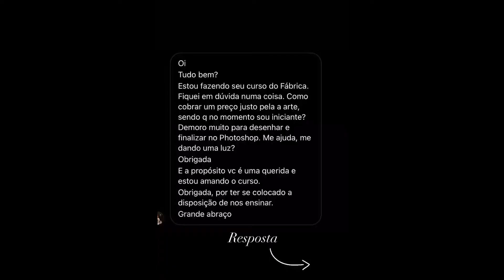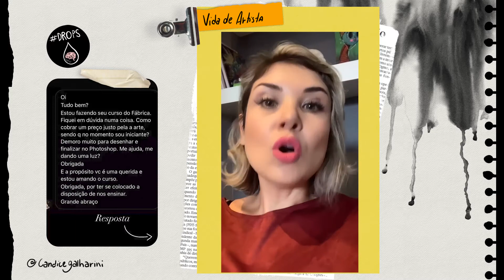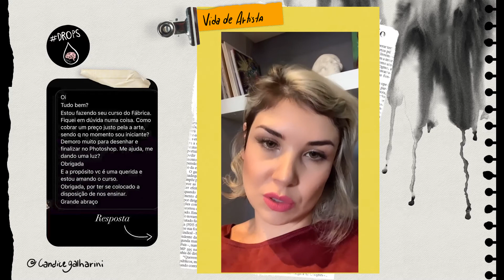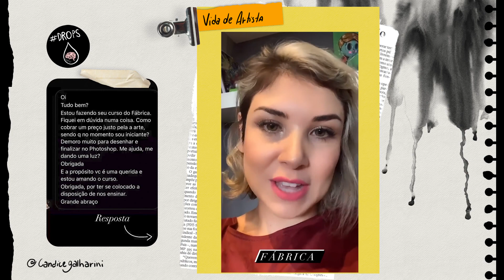Candy Responde - Quanto posso cobrar? - Vendendo estampas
Oi! Nesse vamos conversar sobre precificação de arte.
Para você que está começando agora no mercado da Estamparia Têxtil, esse vídeo pode te dar um caminho para você entender quanto pode começar a cobrar pela sua arte.

Bora conversar?

*Sempre que você tiver dúvidas e quiser conversar comigo, pode deixar sua pergunta por aqui nos comentários ou me mandar lá no insta @candicegalharini.
Sua dúvida pode ser o que está lhe impedindo de dar o próximo passo!

Decidiu que chegou a hora de se aventurar pelo mundo do Desenho? Ou já é um aventureiro, mas ainda está um pouco perdido e quer ser mais produtivo? Eu quero, e vou te ajudar!

🔹 Liberte o Artista que há dentro de você: matricule-se no Manual Artístico! 🥰
O Manual é o meu metódo que ensina como desenhar e pintar de maneira leve e divertida, explorando vários tipos de materiais como aquarela, tinta acrílica, lápis de cor, nanquim, entre outros.

Dê o play e aprenda a desenhar e pintar de forma leve e divertida com um passo a passo simples

🔹 Se você quer aprender a explorar o potencial das suas artes e ser um designer de estampas completo, matricule-se no Fábrica de Designers de Estampas